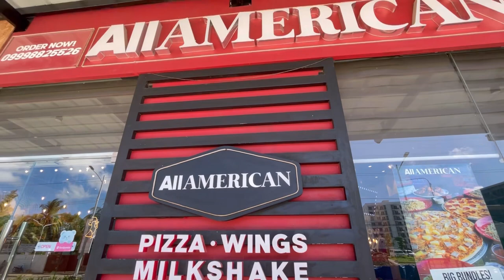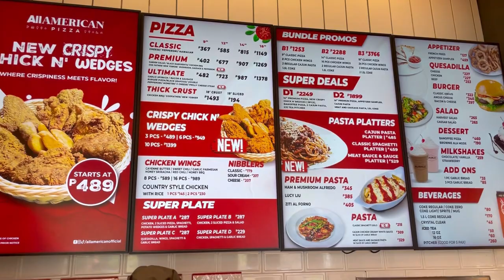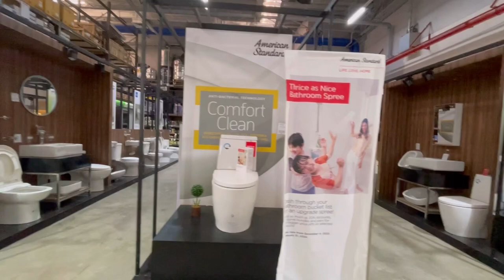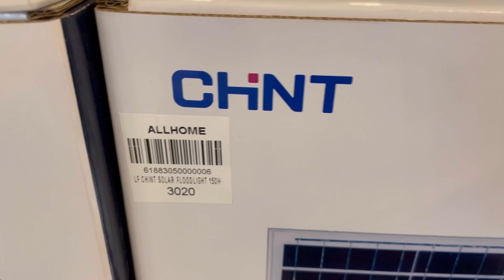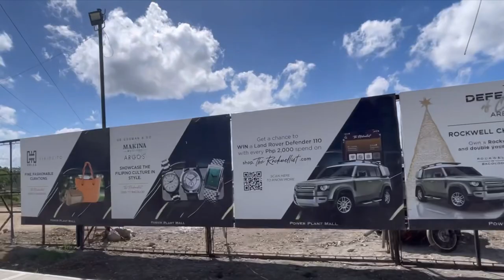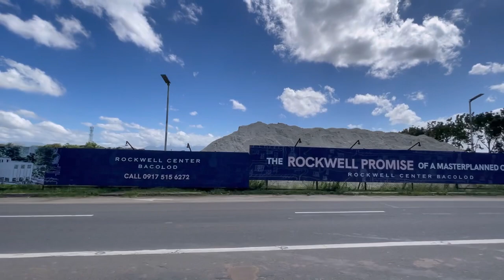Driving Tour from Fortune Town Camelot to Vista Mall Bacolod | Nara Residences Construction Updates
Driving tour from Forrune town (Camelot) to Vista Mall and a littlebit of shopping sa All Home Bacolod.